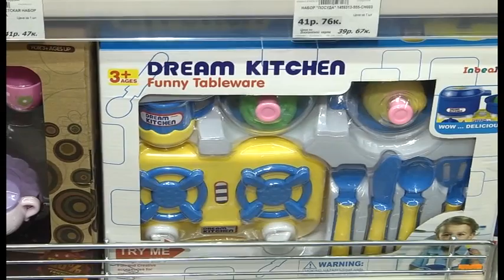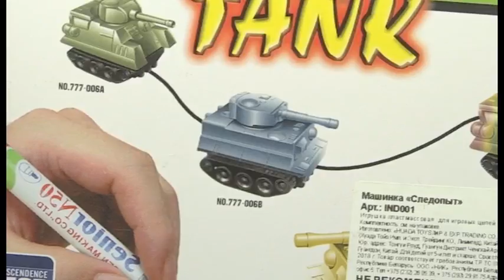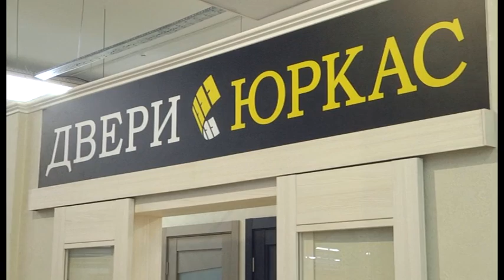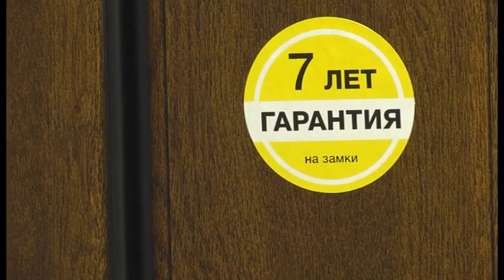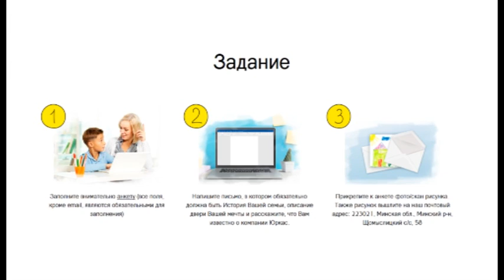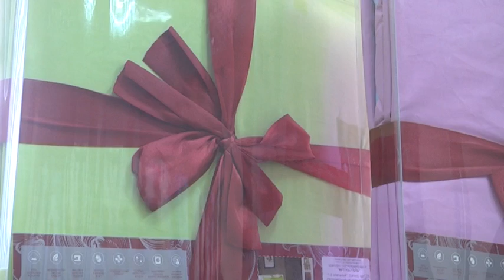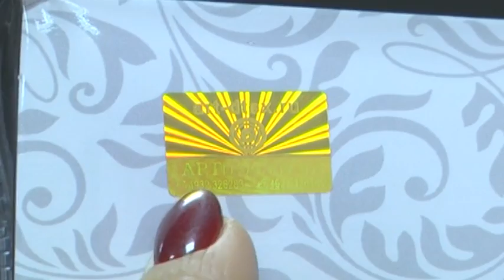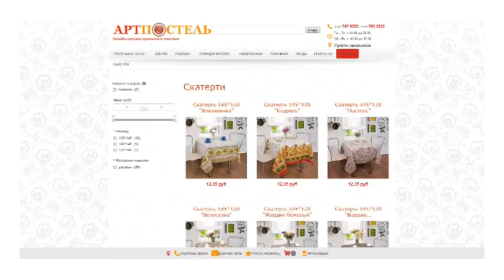Шоп Тур от 27 02 2019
"Игрушкин"; Салон дверей "Юркас"; "Артпостель"